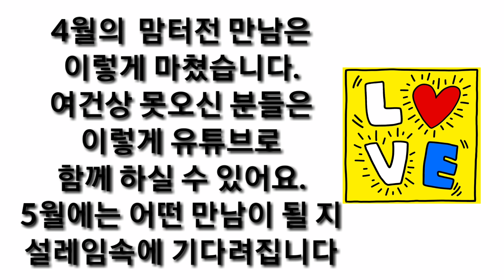#48.꼬알여사와 맘터놓고 만나는 맘터전 4월만남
4월 26일 보슬비가 내리는 금요일
강남역 11번출구 커피빈에서 맘터전
모임을 가졌습니다.
긍정적인 마인드의 힘.끌어당김의
법칙.인생은 새옹지마  교훈을
얻을 수 있었던 진솔한 이야기들이
오간 시간이었습니다.
토크뒤에는 시간되시는 분들과 인근에서 마라탕도
먹었네요
5월에는 어떤 분들과 이야기를
나눌지 설레임속에 기다려집니다♡